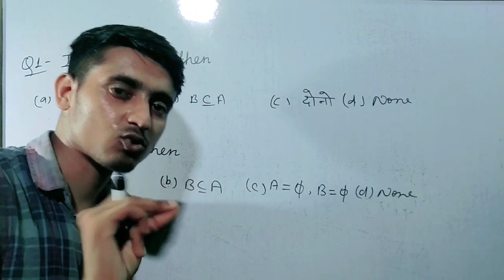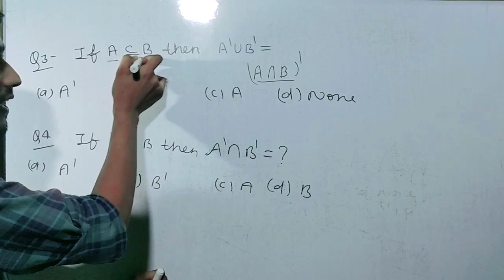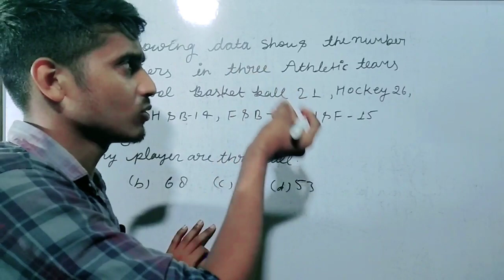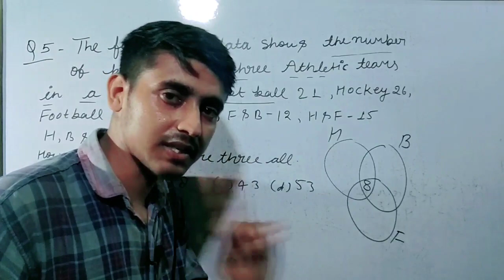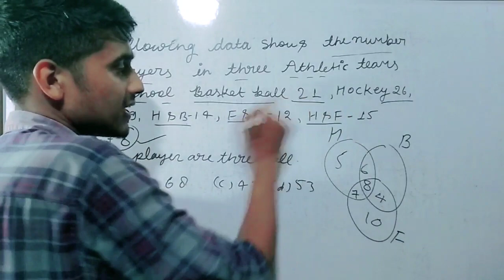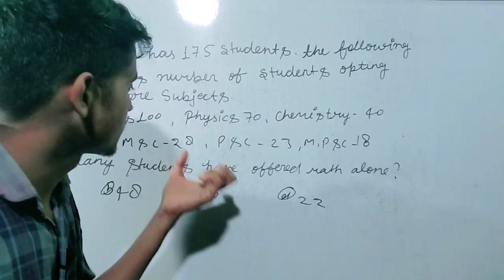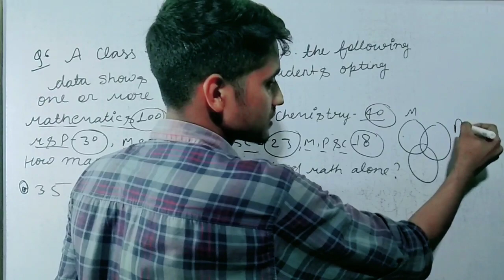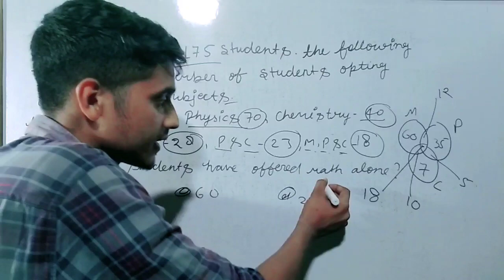Lecture #05 : Set ( समुच्चय ) | Part 5 - Airforce xy Navy aa,ssr,mr | Math Series